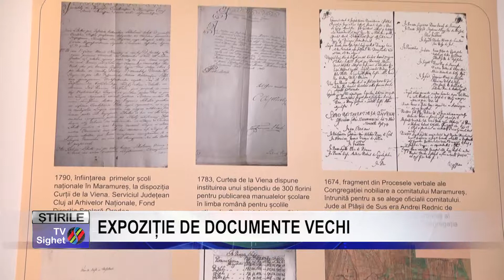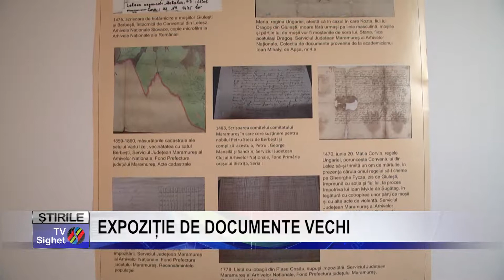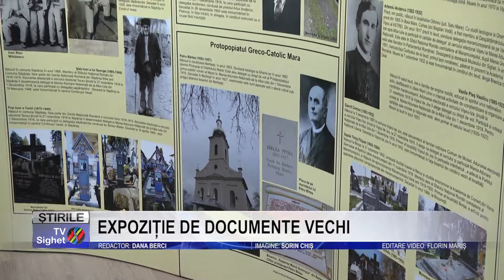Stire 13 EXPOZIȚIE DE DOCUMENTE VECHI